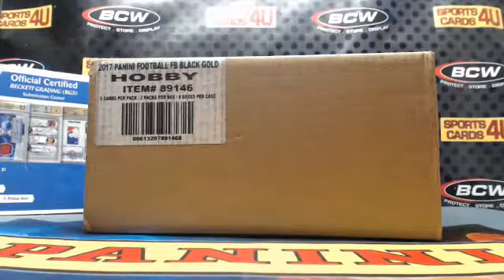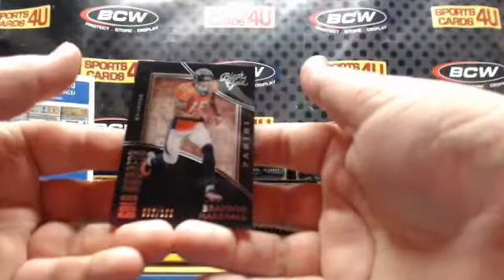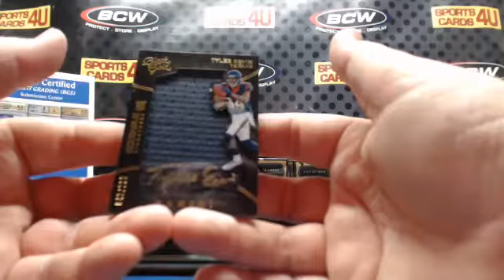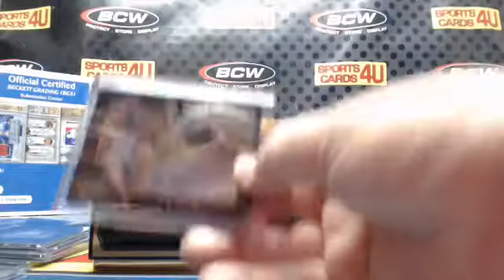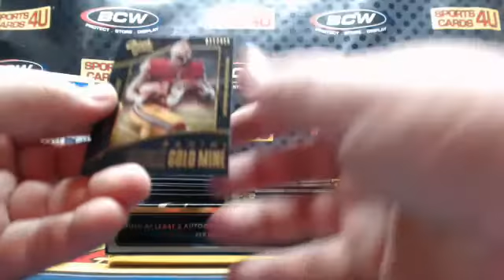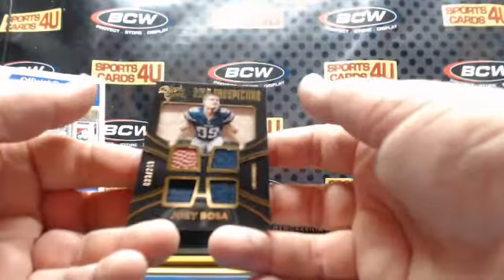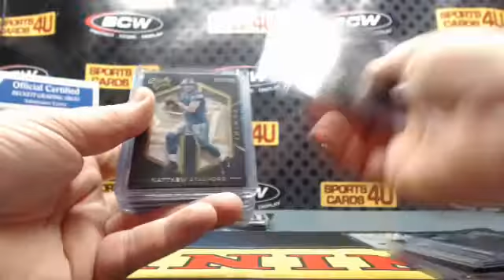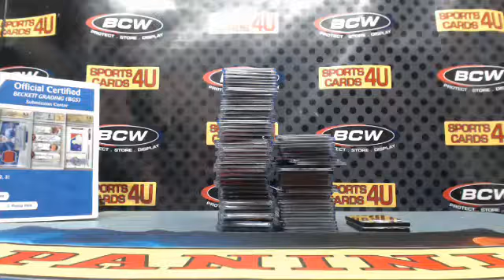2016 Panini Black Gold Football 8Box Case Team Break #2 (2-2-17)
2016 Panini Black Gold Football 8Box Case Team Break #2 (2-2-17) - Captured Live on Ustream